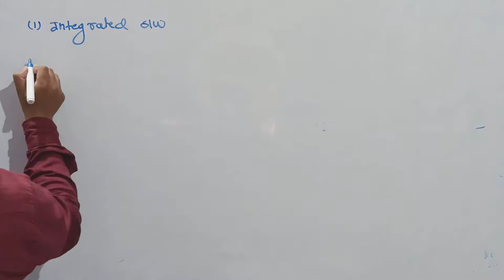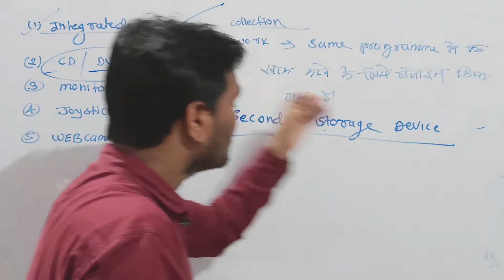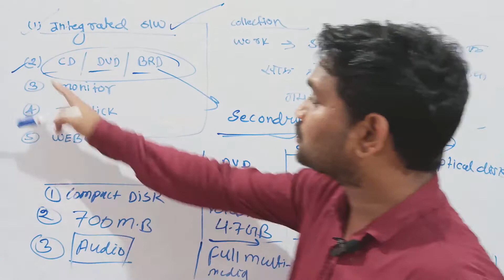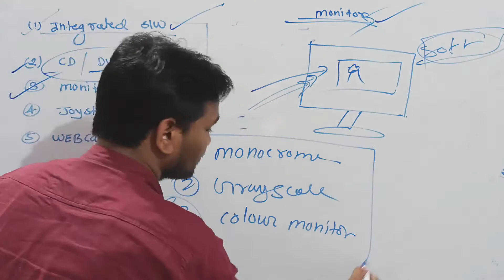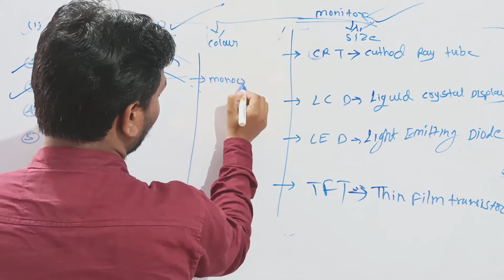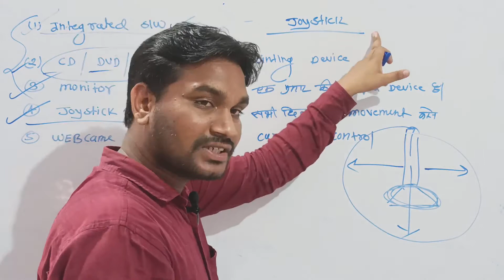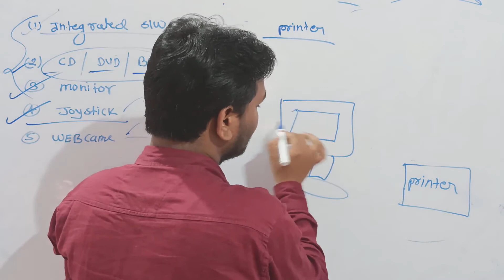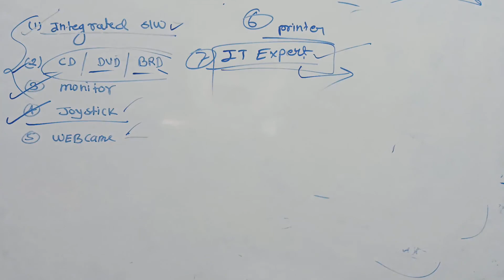What is IT Expert And Integrated software |Printer | Monitor | Joystick || CPCT EXAM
What is IT Expert And Integrated software |Printer | Monitor | Joystick || ‎@YUVA COMPUTER STUDY
 what is monitor
who is joystick
BRD STORAGE DEVICE